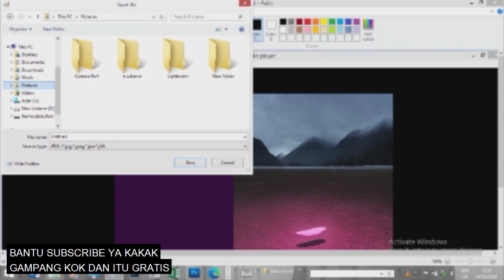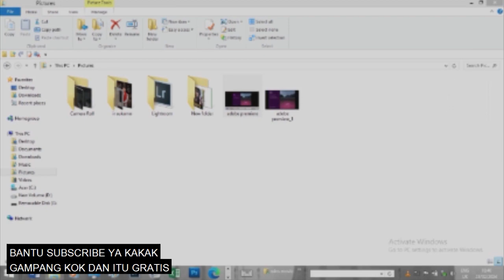Tutorial Photoshop untuk Pemula, Dijamin Langsung Bisa | shortfeed 0314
winpictures mempersembahkan
Tutorial Photoshop untuk Pemula, Dijamin Langsung Bisa

shorts art,
shorts animation,
shorts algorithm,
shorts baby,
shorts baseball,
shorts bts,
shorts brianna,
b sporty,
shorts cartoon,
shorts comedy,
shorts compilation 1 hour,
shorts channel,
shorts cooking,
shorts codes for berry avenue,
shorts cake,
shorts channel monetization,
shorts clean,
shorts crochet,
cricket shorts,
comedy shorts,
cartoon shorts,
cute life shorts,
cat shorts,
cooking shorts,
chimkandi shorts,
chotanawab shorts,
cute baby shorts,
car shorts,
shorts dance video,
shorts drawing,
shorts dance tiktok,
shorts dogs,
shorts disney,
shorts diy,
do shorts,
shorts english,
shorts earning on youtube,
shorts eating,
shorts en español de risa,
shorts edits,
shorts earning,
english short,
emotional shorts,
elephant shorts,